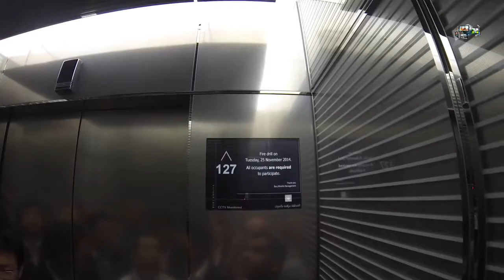DUBAI Vs SHANGHAI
Beauty of both the cities Compared.